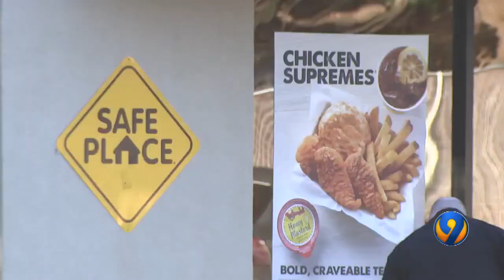'Regular' customer shot to death after argument inside South End Bojangles'